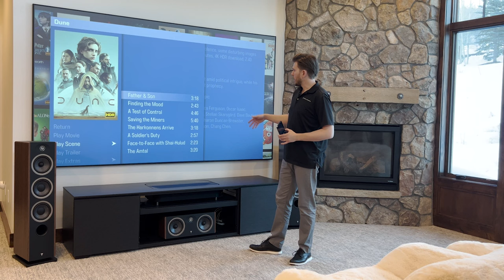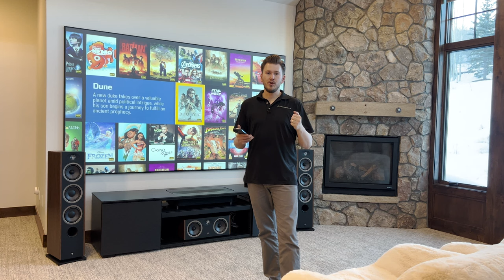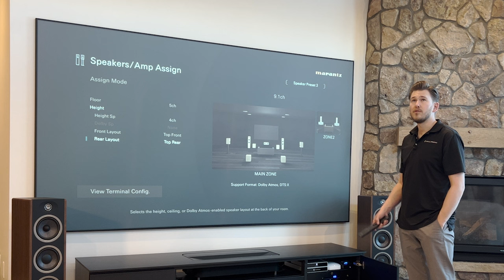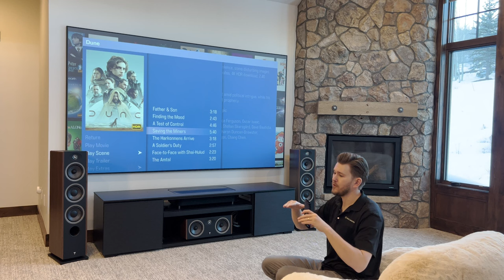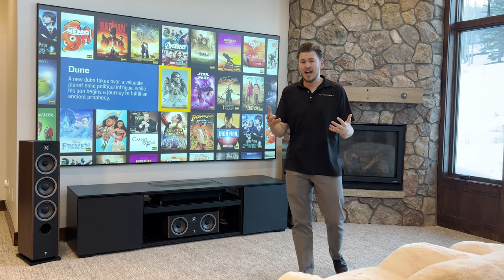CLASSY Home Theater Tour! Wood Grain/Leather - Full Focal Vestia 5.1.4 Atmos DEMO!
In this episode Zak does a full system DEMO with the brand new 2023 Focal Vestia N1 bookshelf speakers as surrounds, the  Vestia N2 Floor-standing speakers for front left/right and the Vestia Center! The ceiling speakers are the Focal 300 ICW6 and the 300 ICA6 with the SVS PB-16 ULTRA for BASS! The new Vestia No.1 is a 2-way high-fidelity loudspeaker that features an 1" Aluminum/Magnesium ‘M’ shaped inverted TAM tweeter and 6-1/2" Slatefiber Midbass. On the other hand the Focal Vestia N2 is a 3-way bass-reflex floorstanding loudspeaker that features an 1" Aluminum/Magnesium ‘M’ shaped inverted TAM tweeter and two 6-1/2" Slate Fiber Woofers plus one 6-1/2" Slatefiber Midbass! This same technology can be found in the entire new vestia line which we will be covering in future episodes including the Vestia N3. For this new line, the Focal has released three color options: Black High Gloss, Dark Wood or Light Wood for the side panels, paired with black or white leather for the front panels. These models being shown are the Vestia N1 and N2 in Dark Wood with Black Leather fronts and man is it gorgeous! Focal is a hand made speaker company in France that develops all their drivers in house and uses trickle down technology in their full line up which is how this new speaker was developed. They took what they learned from the old Chora line and used a hybrid of the studio monitors (Alpha Evo) and in-car kits (Slate Fiber) to create this BEAUTY! Are you interested in building a home theater or 2 channel system? Reach out today for a free video consultation with our specialist and we will create a perfect solution to fit your exact space and budget. We look forward to creating your DREAM Home Theater!

Chapters:
0:00 Intro
0:10 System will use Focal Vestia N1, N2, Center, and SVS PB-16 Ultra
0:35 Making speaker connections to Vestia N1
1:15 Movie Demo #1 Dune - Saving the Miners
4:15 Thoughts on the 5.1 Demo
5:00 Demo with no sub
7:00 Changing Marantz Cinema 50 setting to 5.1.4 dolby atmos
7:26 Speaker terminal connections on marantz cinema 50
7:30 Saving the miners 5.1.4 atmos w/ windows open/ Epson LS800 stress test
8:15 The reason you NEED dolby atmos!
8:45 Conclusion